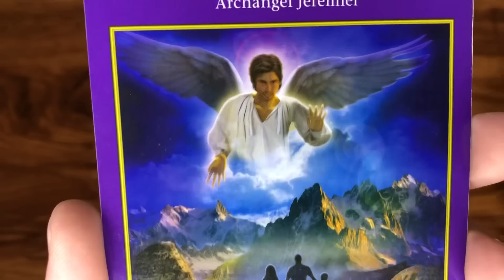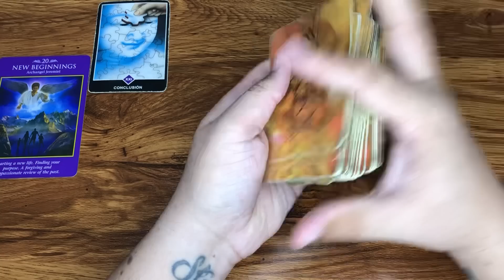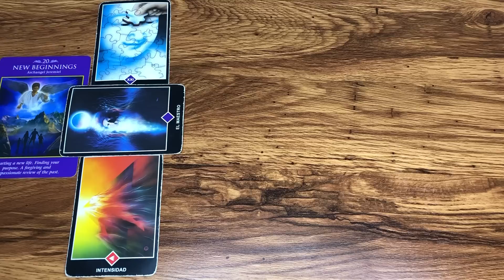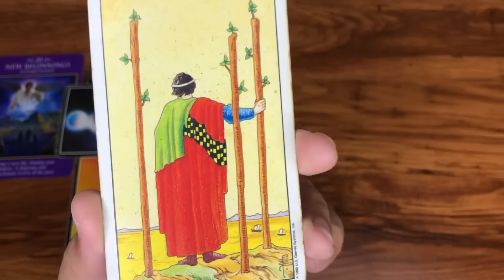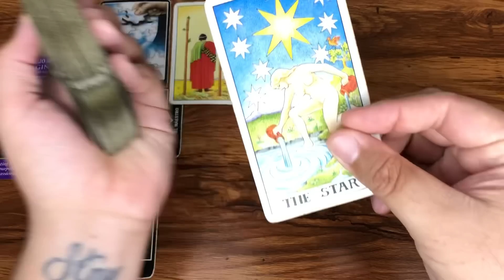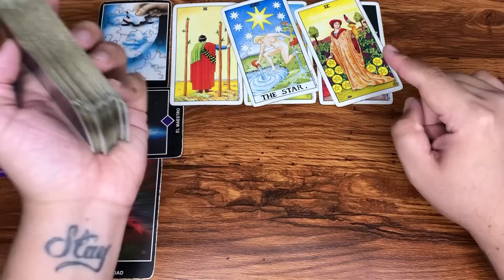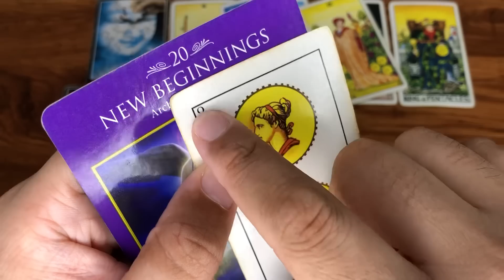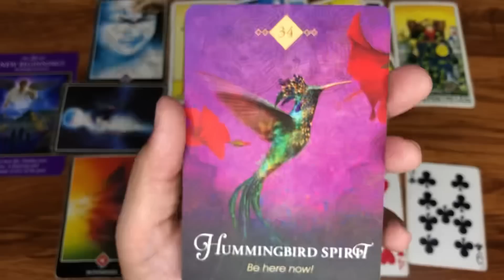TAURO ♉️ TRABAJO DINERO Y AMOR ABRIL 2023 | J.TAROT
Te Decreto Luz y Progreso
Love,
J.

Reglas del Chat y Comentarios:
1- Mensajes de Spam y Publicidad serán Bloqueados y Reportados
2- Ser respetuosos en los comentarios
3- Reporta la cuenta que te recomiende contactarlo por WhatsApp